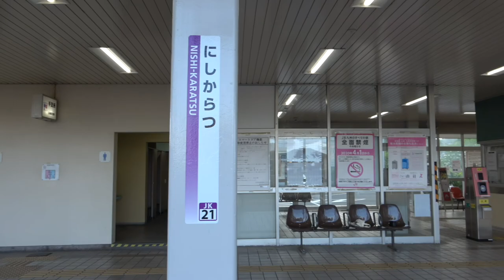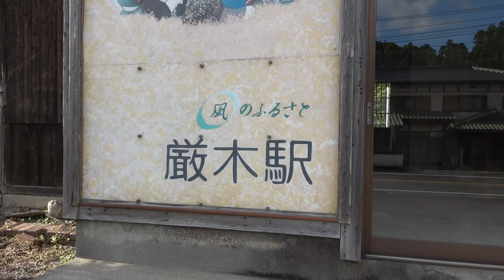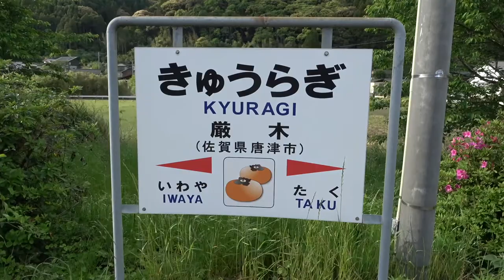【佐賀】西唐津駅と厳木駅（JR九州・唐津線）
0:00　西唐津駅
0:50　厳木駅